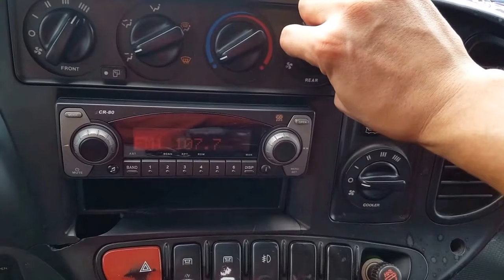COUNTY 2001 SHOT BODY 25 SEATS M/T